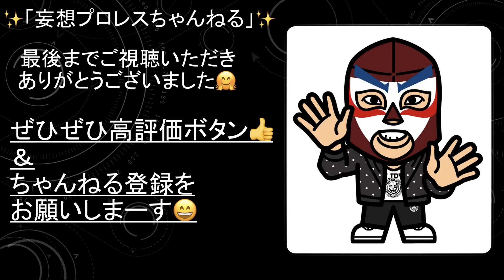【新日本プロレス】元レッスルワン出身の新日参戦選手大予想！！【013】（新日本プロレス レッスルワン W-1 プロレス ドラゴンゲート ドラゲー BOSJ IWGP 全日本プロレス 全日）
新日本プロレスが欲しいであろう

元W-1の選手はこの人だ！！！

☆妄想プロレスちゃんねるSHAKEのTwitterアカウント☆